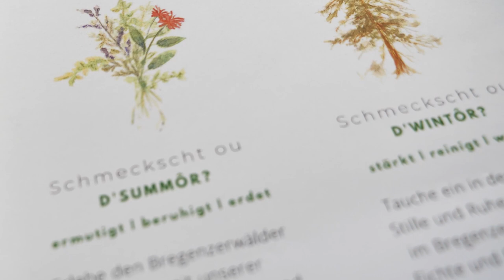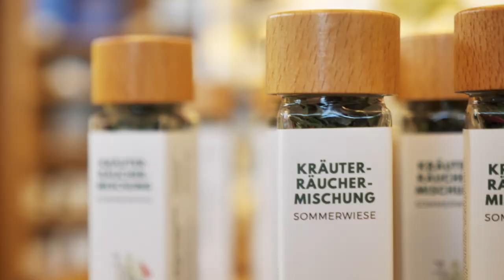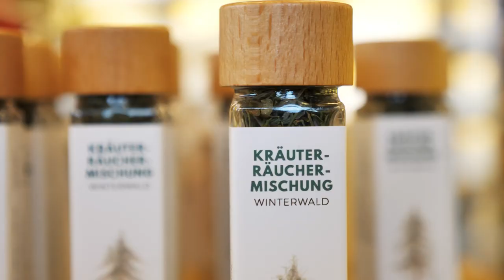Den Duft des Bregenzerwaldes mit nach Hause nehmen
Ein Maturaprojekt der V. HLT von Vayda Eiler, Lara Greussing und Linda Sophie Dilsky in Zusammenarbeit mit der Kosmetikfirma Metzler naturhautnah.at in Egg. Ziel der Projektarbeit war es, dem Gast den Duft des Bregenzerwaldes als Souvenir mit nach Hause zu geben.